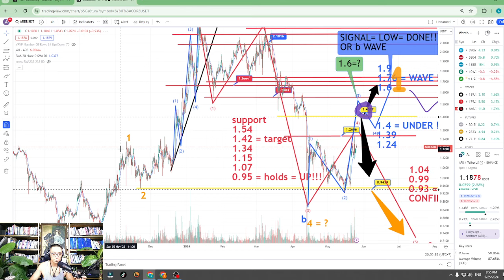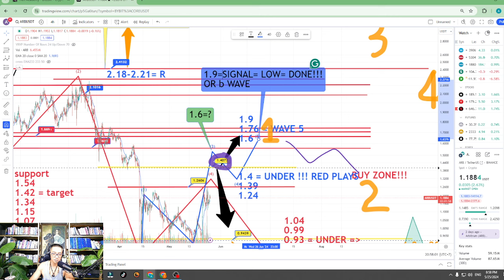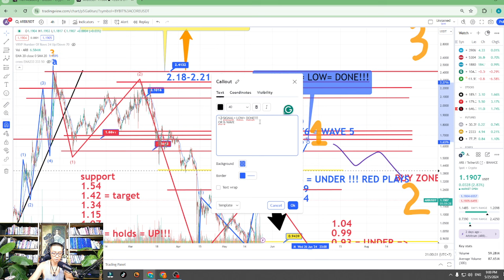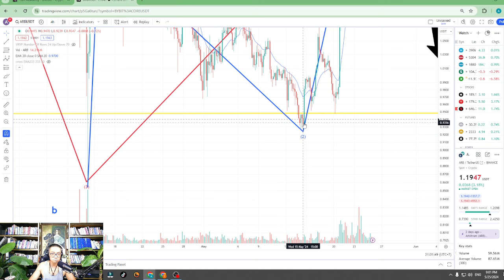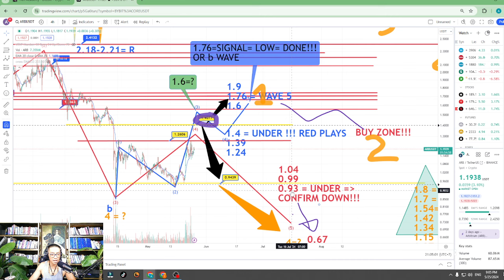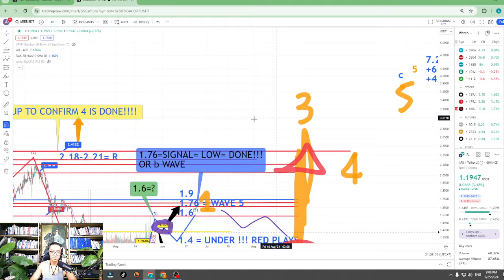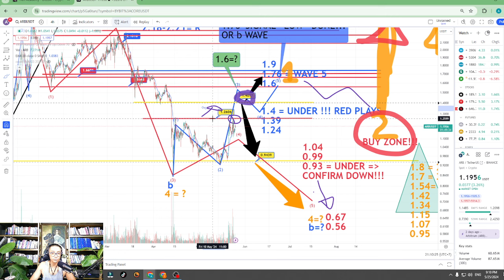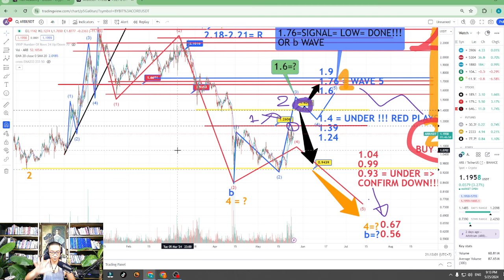VIDEO TÍN HIỆU ARB 8:55 PM NGÀY 25/05/2024